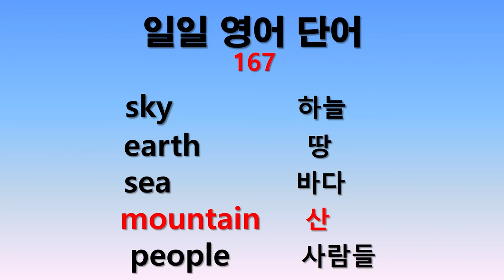일일 영어단어 167